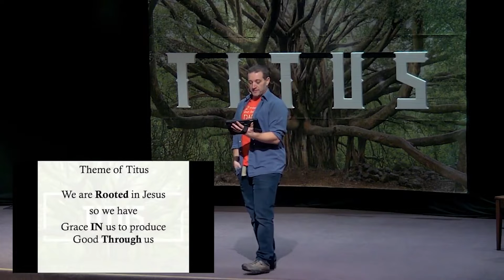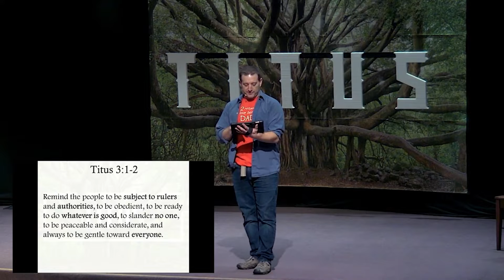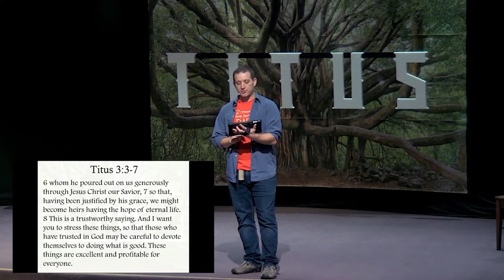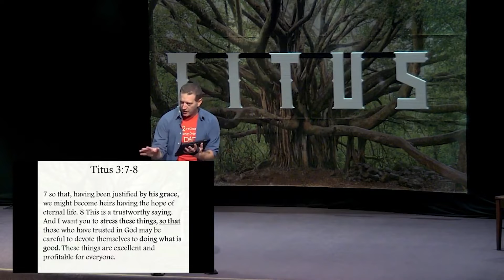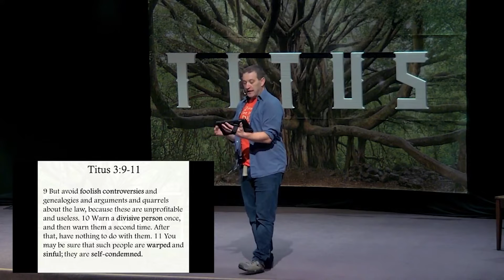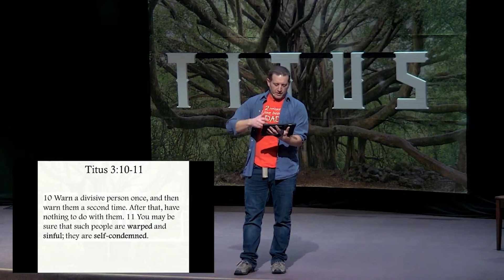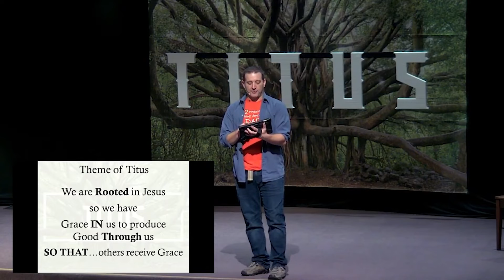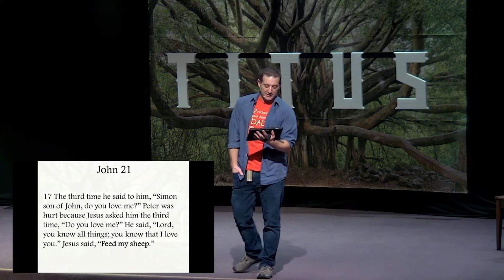Titus: Calling Others To Do Good